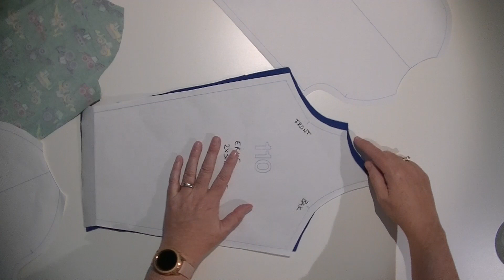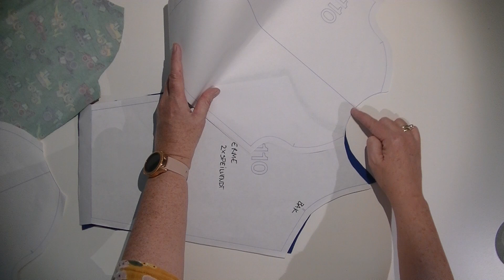Ninas syrom En helt enkel raglangenser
I denne videoen viser jeg deg hvordan du syr en raglangenser. Den består av et forstykke, et bakstykke og to speilvendte ermer. Om du ikke har mønster til En helt enkel raglangenser finner du det her

Du kan kante halsåpningen på hvilken måte du selv vil, og pleier. Det er ingen forskjell fra en vanlig genser.

Gratis sykurs, inkludert denne filmen - og mange andre prosjekter finner du på nettsiden min

Vil du ha mer inspirasjon?